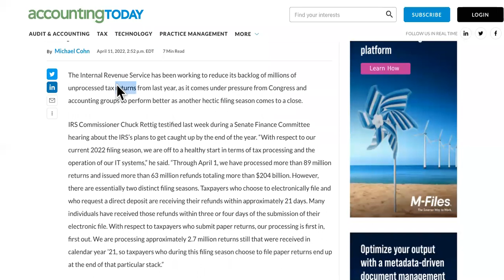MORE LIES! IRS Claims Refund Processing ALL Caught Up!|WHERE'S YOUR 2022 TAX REFUND?